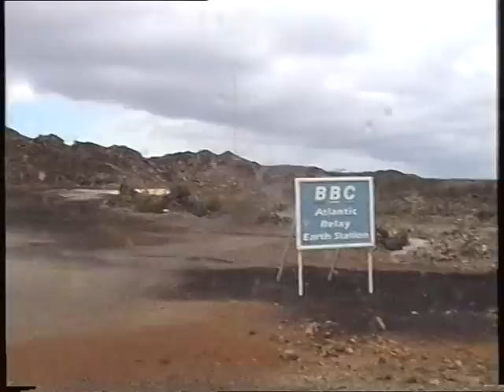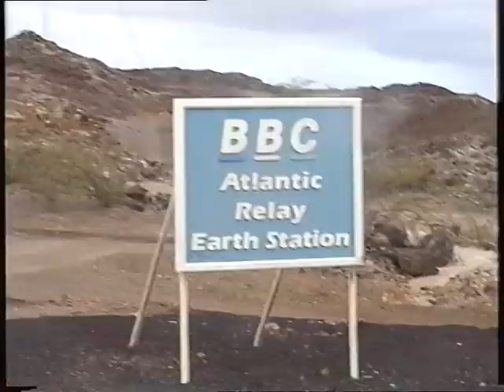Ascension Island South Atlantic Ocean after sailing from St Helena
After 7 day sailing from St Helena we arrived at Ascension Island South Atlantic Ocean